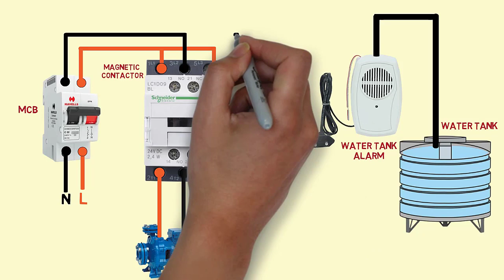how to install water tank overflow alarm || water tank bell connection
in this video you will learn how to how to install water tank overflow alarm || water tank bell connection.
When a water overflow alarm is triggered, it will sound an alarm and will send an email to the owner of the property. The alarm will also send a notification to the home security company. The alarm will also send a notification to the renter if the renter is registered with the alarm company.
1.water level indicator
2. water over flow alarm
3. water tank overflow alarm connection
4.paani k tank me alarm connection kaise kare
5. water alarm for tank
6. electrical house wiring